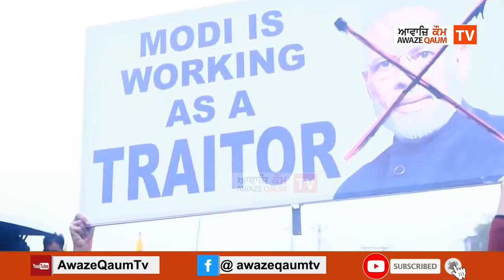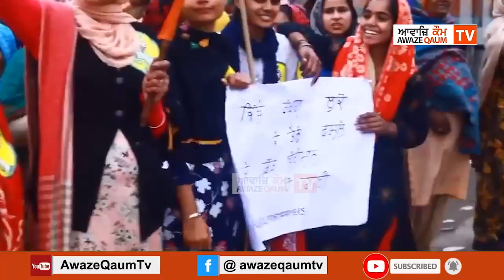7 ਜਨਵਰੀ ਨੂੰ ਰਿਲੀਜ਼ ਕੀਤਾ Trailor 26 ਜਨਵਰੀ ਨੂੰ ਪਰੇਡ ਕਰ Film ਕਰਨਗੇ ਕਿਸਾਨ "ਕਿਸਾਨ ਬਚਾਓ ਮੋਰਚਾ ਦਿੱਲੀ"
7 ਜਨਵਰੀ ਨੂੰ ਰਿਲੀਜ਼ ਕੀਤਾ Trailor 26 ਜਨਵਰੀ ਨੂੰ ਪਰੇਡ ਕਰ Film ਕਰਨਗੇ ਕਿਸਾਨ